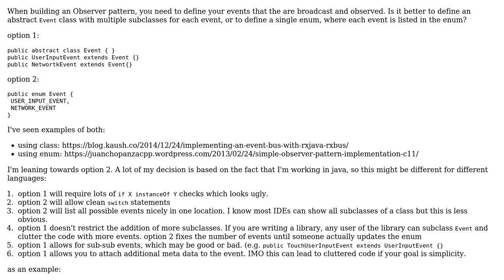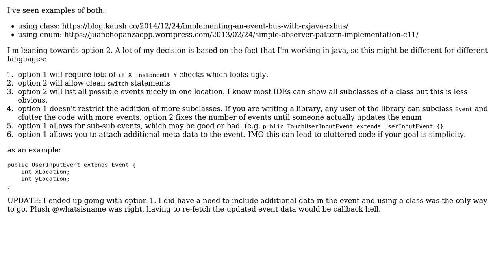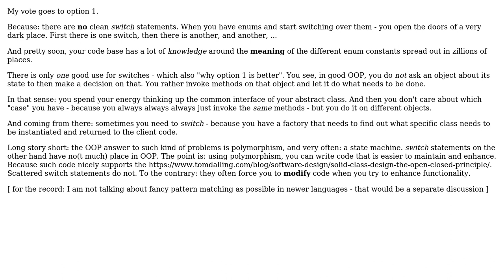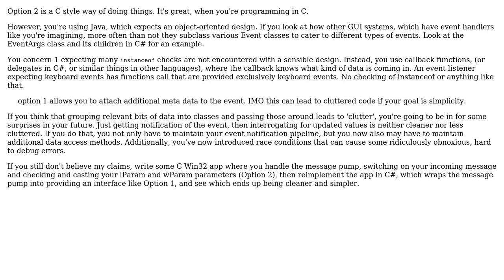When building an observer pattern (event pattern) is it better to use classes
Software Engineering: When building an observer pattern (event pattern) is it better to use classes or an enum for events?

With thanks & praise to God, and with thanks to the many people who have made this project possible! | Content (except music & images) licensed under CC BY-SA | Music | Images & others | With thanks to user whatsisname user tir38 user k3b user GhostCat and the Stack Exchange Network Trademarks are property of their respective owners. You are responsible for your own actions.